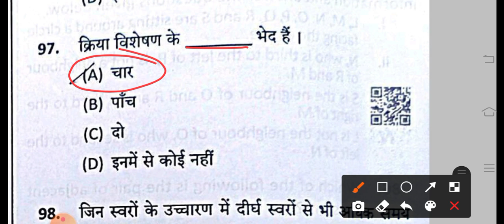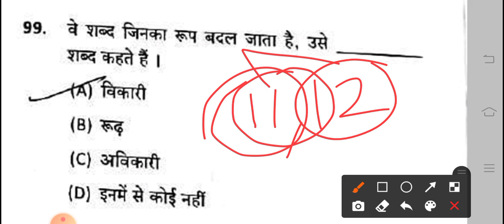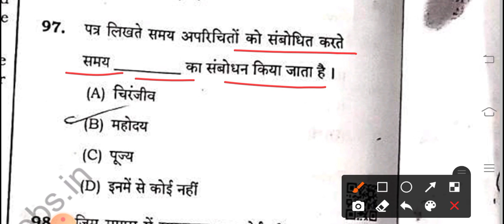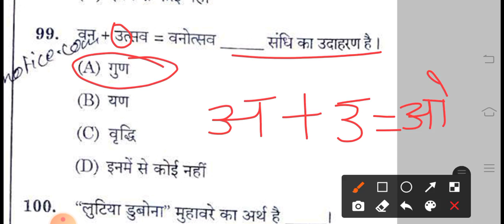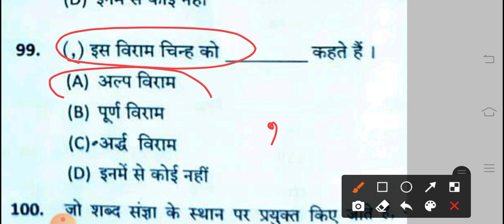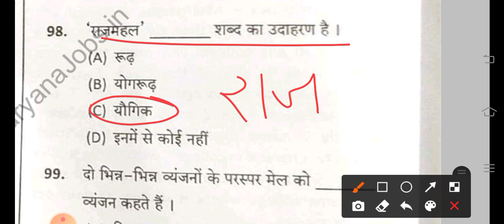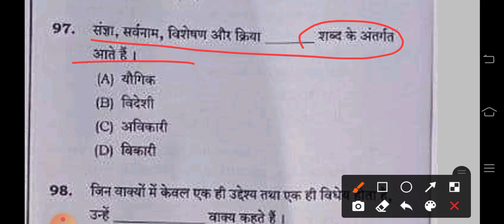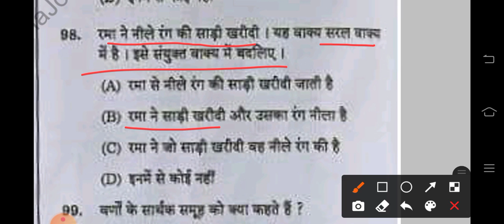Hindi all previous year question asked in hssc exams//Hssc Hindi Important question//hssc//My Exam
Hssc Hindi Important question//Hssc Hindi//Hssc Hindi all Previous year Questions//My Exam

Hindi for gram sachiv
hssc hindi previous year paper
hssc hindi previous year question
hssc hindi
marathon class for gram sachiv
gram sachiv marathon class
Hindi crash course
hssc hindi revision
Hindi revision for hssc exams
complete hindi for hssc
Hindi for all competitive exams
Hindi for hssc exams
Hindi all previous year question of hssc
hssc hindi question
hssc hindi practice set
hssc hindi test
Gram sachiv ki taiyari kaise kre
hssc ki taiyari kaise kre
hssc hindi
hssc hindi in detail
hssc hindi previous paper
hssc hindi all previous year questions and answers
hssc hindi paper
Hindi for htet
htet hindi
Hindi question of htet
Hindi for patwari
Hindi paper of police
Hindi paper of group-d
Hindi question of Haryana police
haryana police previous year question of hindi
haryana police constable hindi
Hindi for patwari
Hindi questions for hssc exams
Hindi paper of female supervisor
Hindi paper of panchayat officer
Hindi paper of staff nursing
complete hindi for hssc exams
Haryana police ki taiyari kaise kre
gram sachiv syllabus
hssc haryana Gk previous paper
hssc computer
hssc English previous paper
hssc current affairs
hssc exam taiyari
Hindi previous paper hssc
Hindi for haryana police
Hindi marathon class
complete hindi for hssc exam
hssc gram sachiv paper